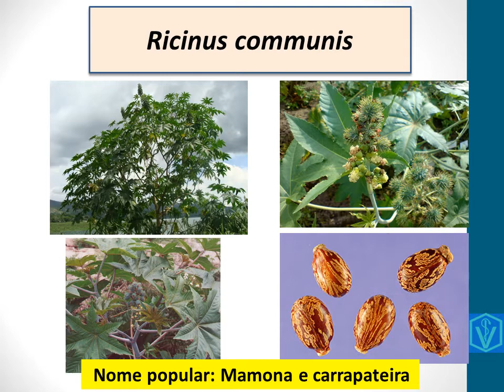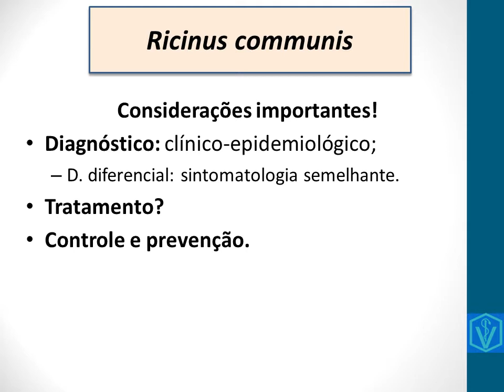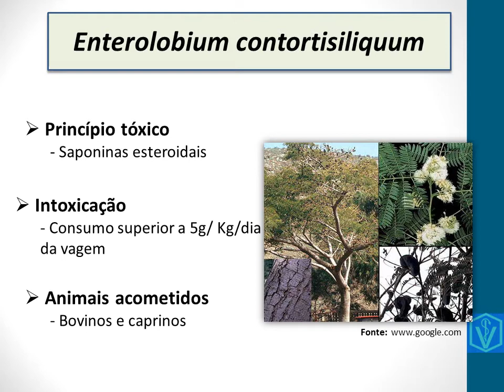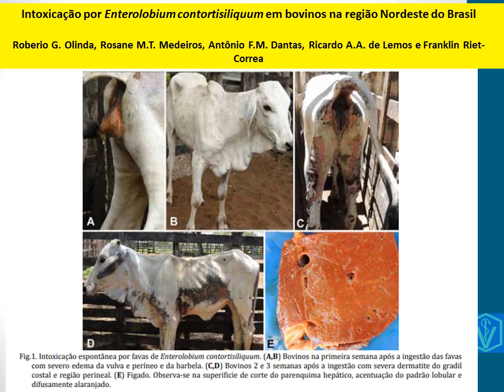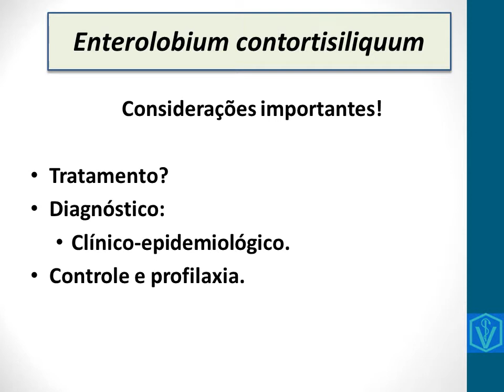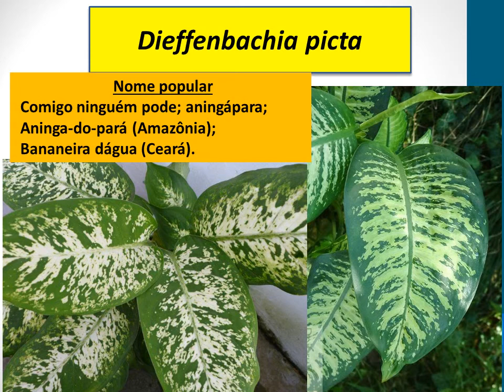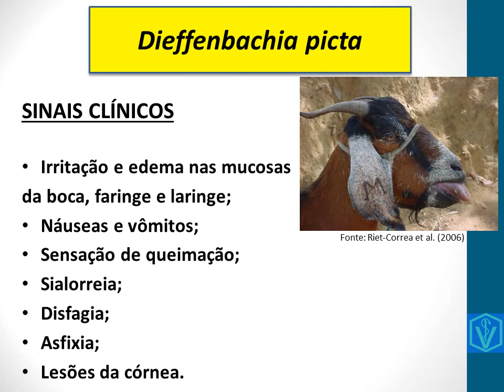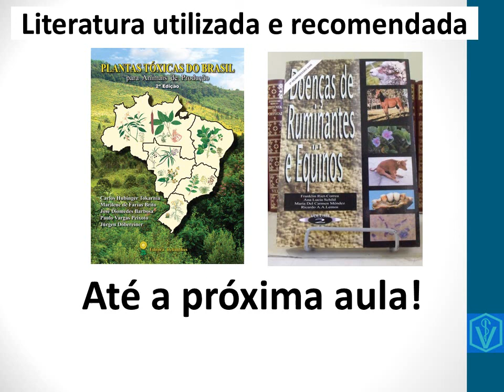Plantas que afetam o sistema digestório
Nessa videoaula apresentamos a aula sobre Plantas tóxicas que afetam o sistema digestório, abordando as principais plantas que afetam esse sistema dos animais pecuários.Desde sua nomenclatura científica, popular, epidemiologia, sinais clínicos, diagnóstico, tratamento, controle e prevenção.
As plantas apresentadas nessa videoaula são:
Ricinus communis
Enterolobium contortisiliquum
Plumbago scandens
Dieffenbachia picta
Centratherum brachylepis

Também são apresentados seus nomes comuns, populares, como são conhecidas em todo o Brasil.